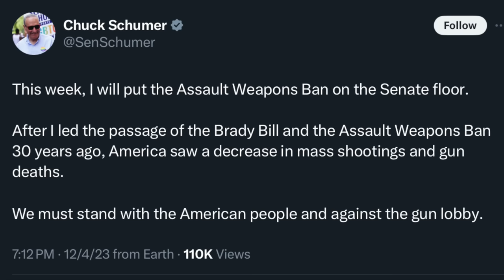BIG UPDATE: New Assault Weapons Ban Vote Attempt Will Happen TODAY!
3101 Browns Mill Rd Ste 6

WHAT I USE TO MAKE VIDEOS